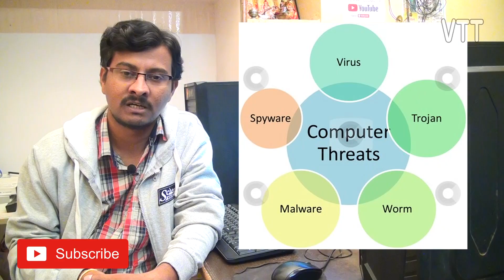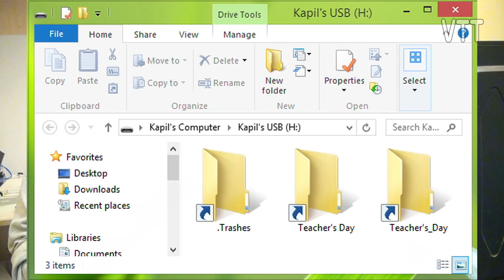What is computer VIRUS and Malware in telugu | Types of computer viruses in telugu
This video for computer virus explained in telugu
what is virus explained and types of computer viruses . computer education and computer full information.how to clean computer virus in telugu.

How to install antivirus software

This Chanal For Computer Educatin and Tech Information and Entertrainment videos